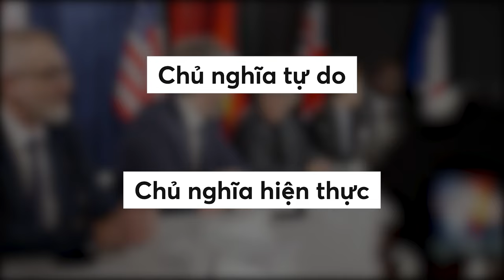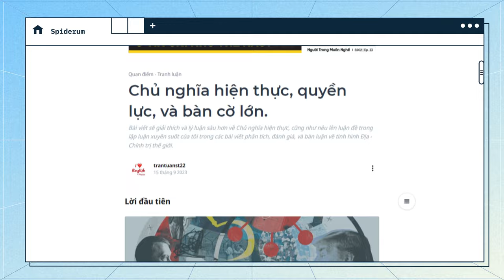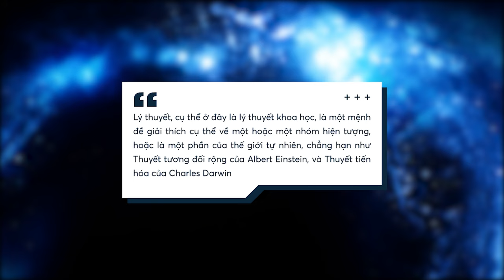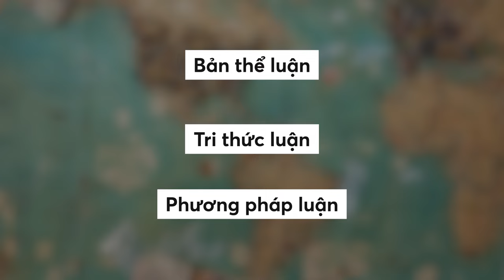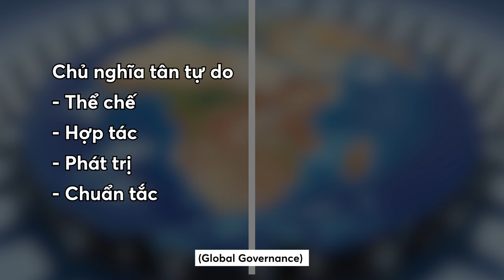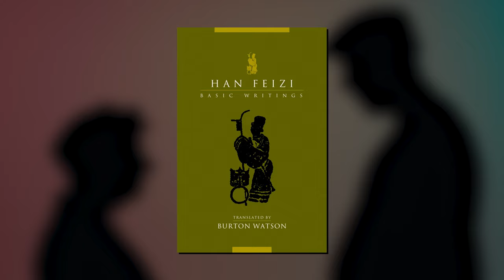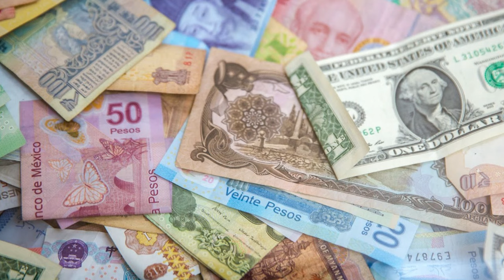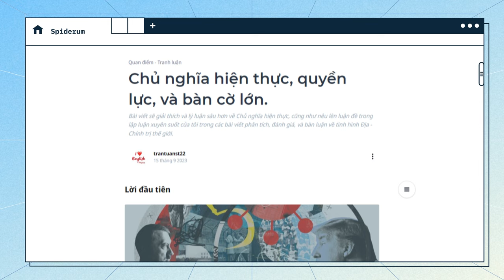Hai TRƯỜNG PHÁI CHÍNH TRỊ lớn nhất thế giới | trantuanst22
📝 Bài viết gốc: Chủ nghĩa hiện thực, quyền lực, và bàn cờ lớn.
✍️ Tác giả: trantuanst22
🎤 Dẫn video: Samurice

Nội dung:
00:00 - Start
01:46 - Lý thuyết quan hệ quốc tế là gì? Tại sao chúng ta lại cần nó?
05:44 - Lý thuyết của Chủ nghĩa tự do và cuộc tranh luận hiện thực - tự do.